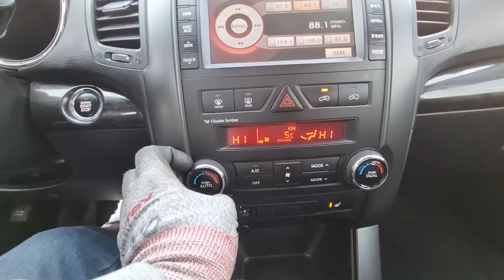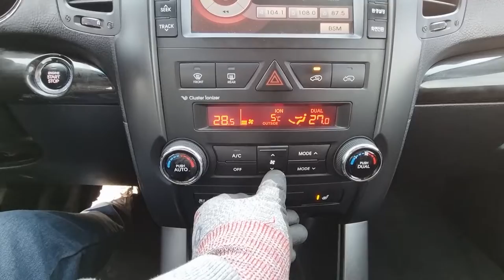2011 KIA SORENTO (BA188773). CARWARA Korea used car export. 기아 쏘렌토 중고차수출 카와라